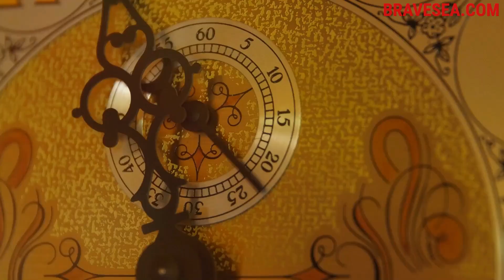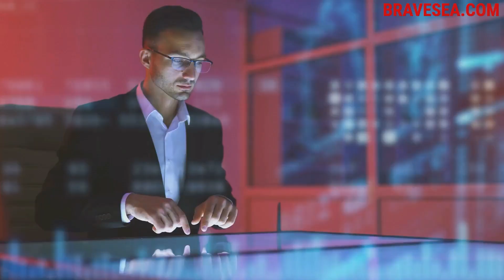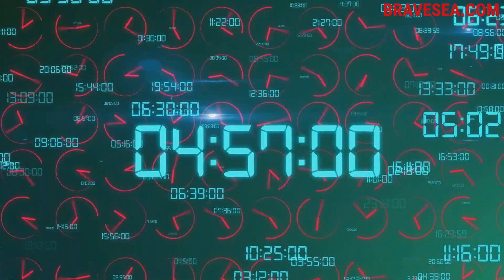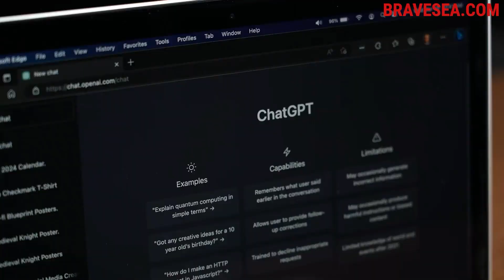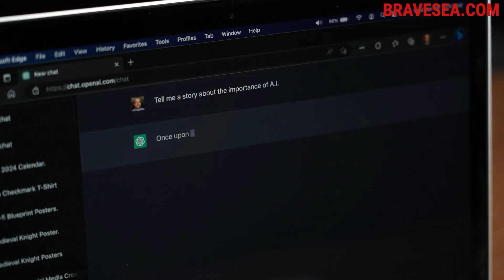Keabadian Digital: Ketakutan akan Kematian, Umur Panjang Manusia & Spesies Homo Digitalis - E424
Jeremy Au merefleksikan sifat kehidupan yang terbatas, menciptakan keinginan manusia untuk bertahan hidup, membangun keluarga, atau meninggalkan warisan prestasi. Dia mengeksplorasi umur panjang dan membahas juara perpanjangan umur Bryan Johnson dan slogan "jangan mati". Dia merujuk pada buku Mark Manson "The Subtle Art of Not Giving a F*ck," yang berpendapat bahwa menghadapi (alih-alih mengabaikan) kematian akan mendorong orang untuk lebih menghargai kehidupan. Dengan demikian, ia mempelajari keabadian digital, di mana teknologi AI yang canggih dan data pribadi yang ekstensif dapat menciptakan replika digital dengan ketepatan tinggi. Dia mengutip kisah Qin Shi Huang, kaisar pertama Tiongkok, yang mencari keabadian namun meninggal pada tahun 210 SM karena mengonsumsi merkuri, karena percaya bahwa hal itu akan memperpanjang hidupnya. Jeremy berspekulasi tentang masa depan di mana manusia menciptakan akhirat digital, menggunakan model AI yang terus berkembang, memberikan akses ke data yang sebelumnya bersifat pribadi dan menyusun hak-hak perusahaan dalam bentuk cangkang ekonomi. Spesies "Homo digitalis" kemudian muncul, dengan avatar digital yang realistis secara foto yang membawa kepribadian manusia dan berinteraksi dengan manusia di dunia nyata.

Bergabunglah bersama kami di konferensi startup Echelon X! Kami memiliki 30 tiket gratis eksklusif untuk para pendengar podcast kami.